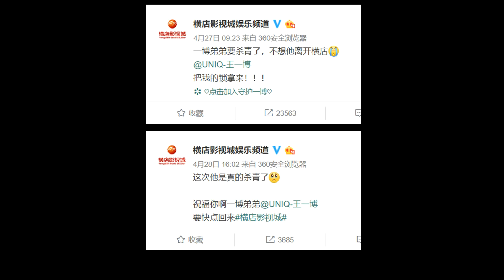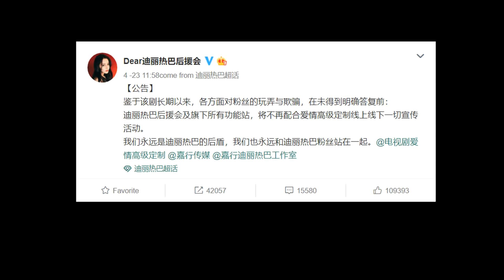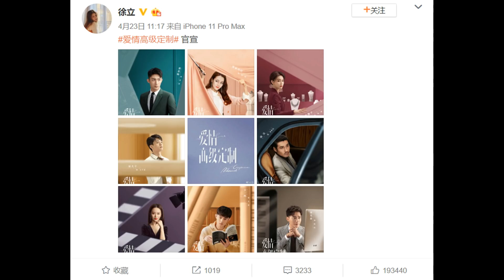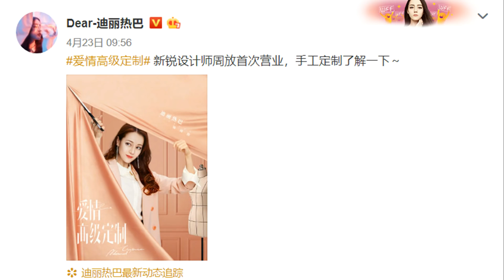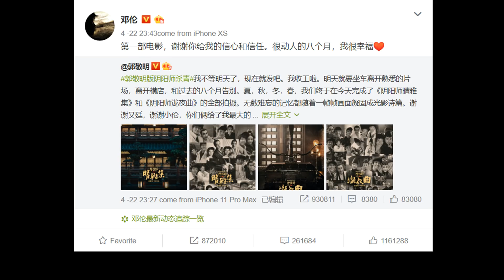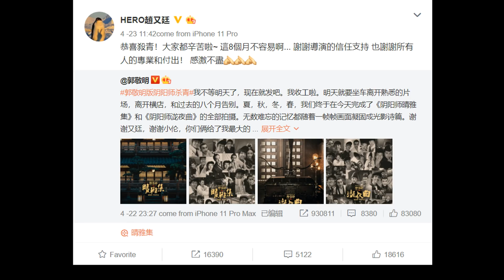Yibo wraps Legend of Fei, Dilraba and Johnny Huang, What's Up Weibo ft Yang Mi, Xiao Zhan 04.28.2020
Welcome to Chinese Entertainment Update April 28th, 2020 edition. Here are some stories in Chinese drama land that caught my attention in the past week and I thought I'd share it with you guys.